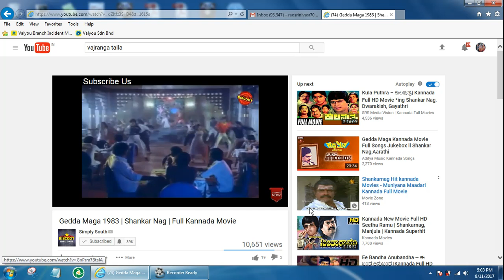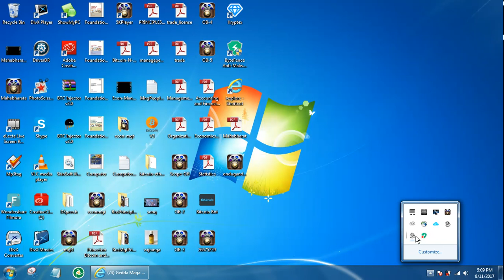ondu gandu hennu good song by Shankarnag Film Gedda Maga Dr SPB